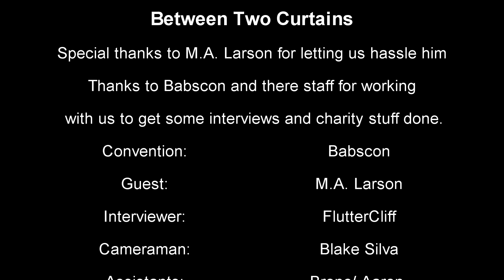Between Two Curtains Ep 1: M.A. Larson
vvvvvvvvvv Read Description vvvvvvvvvv

We decided to start interviewing special guests of the show in the style of Between Two Ferns by Zach Galifianakis.

This is our first try testing the waters and we thought who better to do it to but M.A. Larson.